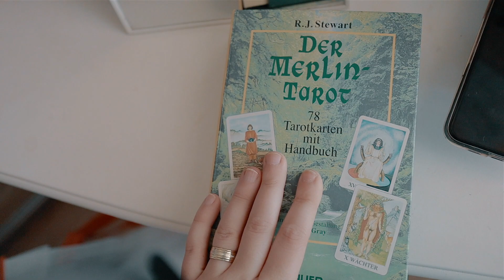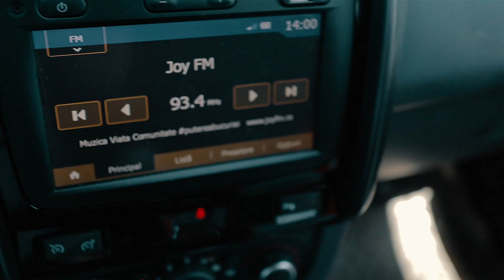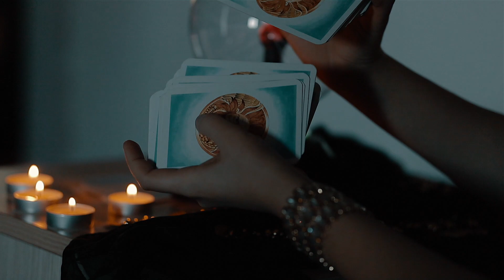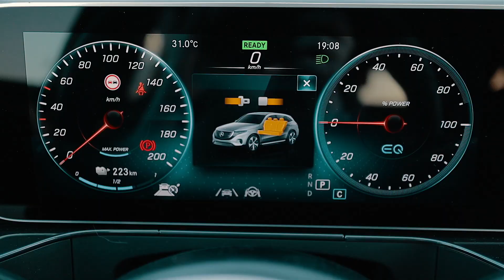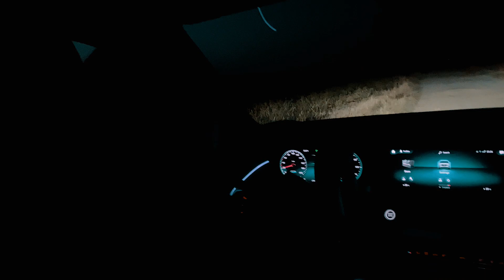Vlog | Emisiunea mea la radio si filmam iar in masina scumpa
Se intampla cate ceva in ultima perioada, asa ca e motiv bun sa si vloguiesc, de amintire si de toate cele sa vedeti si voi!
O sa am emisiunea mea la radio (o sa aflati mai multe pe parcurs) si avem inca un Mercedes scump cu care ne vom juca putin.

Descrierile pot contine linkuri afiliate. Ce inseamna asta?

Aceste linkuri sunt un instrument care imi aduc un comision minuscul in urma unei achizitii.
△ Cumparatorul NU plateste nimic in plus pentru comanda sa!△